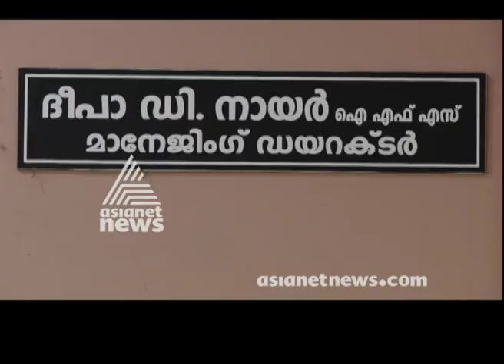Deepa D. Nair IFS | SthreeShakthi Award 2018 contestant CIVIL SERVICE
Deepa D. Nair IFS  | Sthree Shakthi Award 2018 contestant CIVIL SERVICE